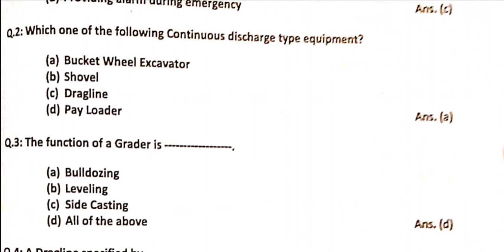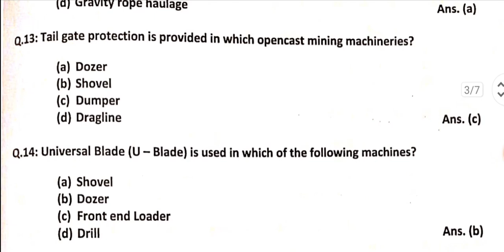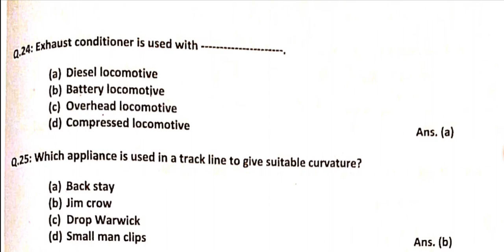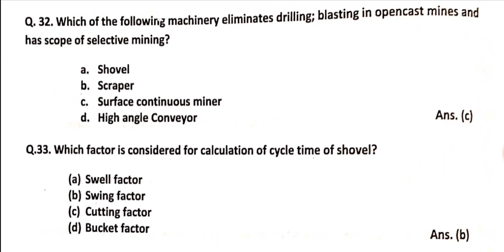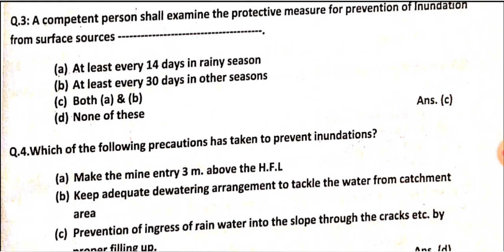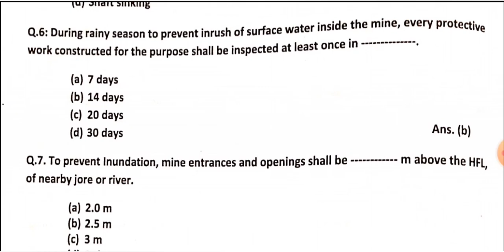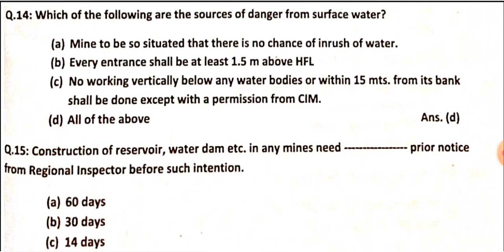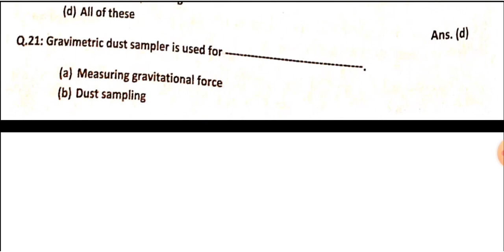Mate Blaster Exam Guide.